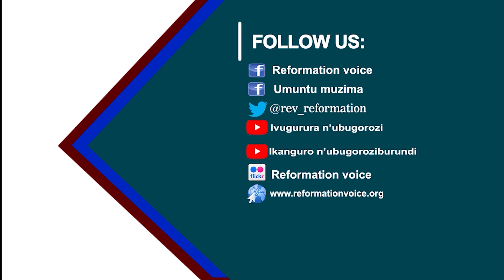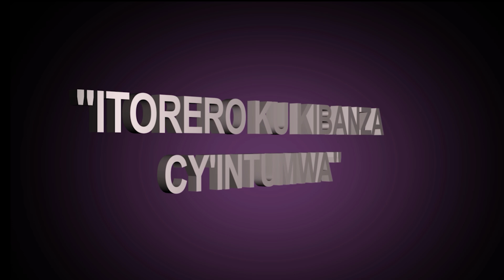IKIGANIRO: IRANGIRA RY'IMBABAZI Z'IMANA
Bene so ABAGOROZI